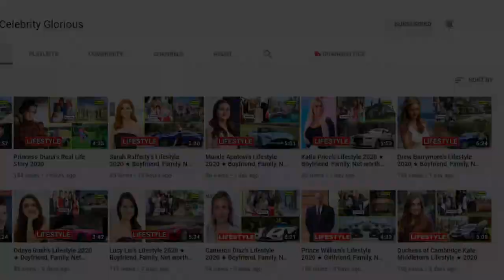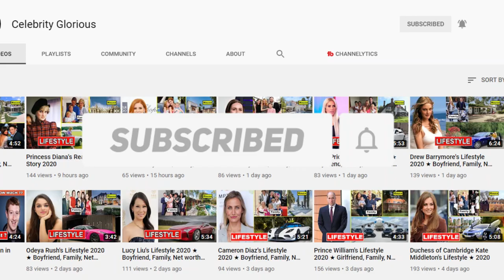Hello Venus Members 🔥 Real Age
Hello Venus (Korean: 헬로비너스; often stylized as HELLOVENUS) was a South Korean girl group formed by Tricell Media (formerly a joint venture between Pledis Entertainment and Fantagio). The group originally consisted of: Alice, Nara, Lime, Yooara, Yoonjo, and Yooyoung. They debuted with the lead single "Venus" from their debut extended play of the same name on May 9, 2012. In July 2014, Fantagio and Pledis ended their Tricell Media joint ventures. Yooara and Yoonjo remained under Pledis, with the other four members continuing their group activities under Fantagio. In October 2014, Fantagio introduced two new members: Seoyoung and Yeoreum. After the members' contracts expired on 8 May 2019, the group officially disbanded. The group is most notable for songs such as: "Sticky Sticky", "Wiggle Wiggle" and "I'm Ill".

♡Celebrity Glorious♡